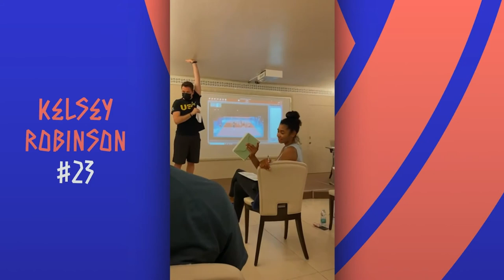A Day In The Life - USA | Women’s VNL 2021